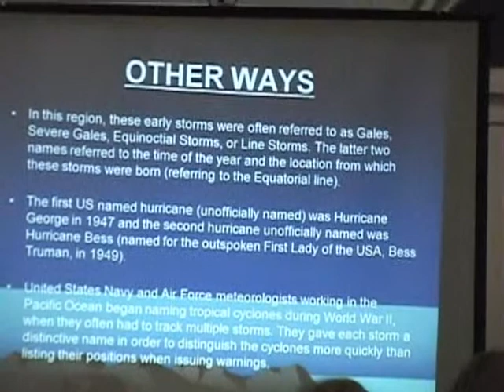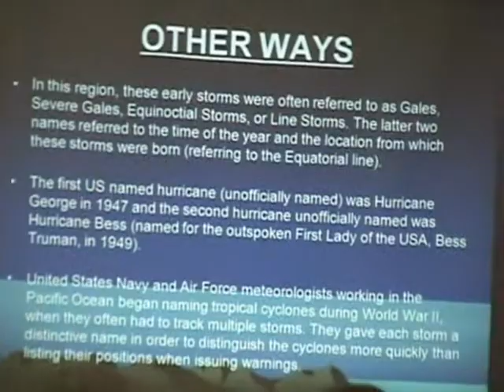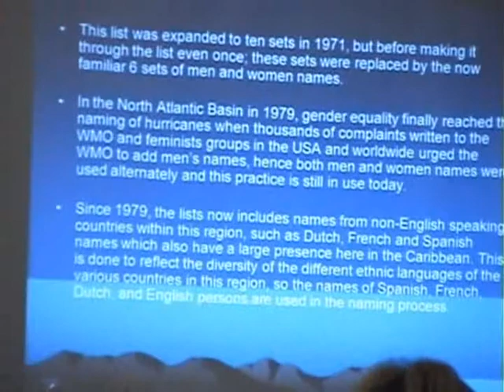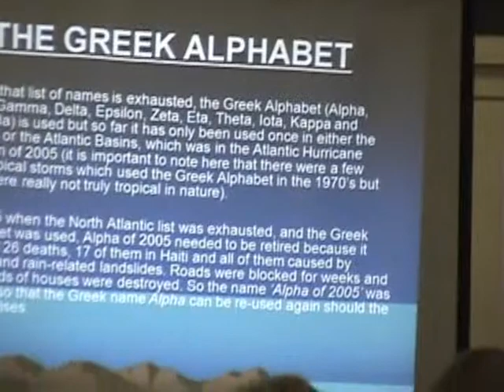The Great Bahamas Hurricane of 1866 Part 3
Wayne Neely presents "The Great Bahamas Hurricane of 1866" at the Bahamas Historical Society.

23rd February 2012 - Nassau, Bahamas